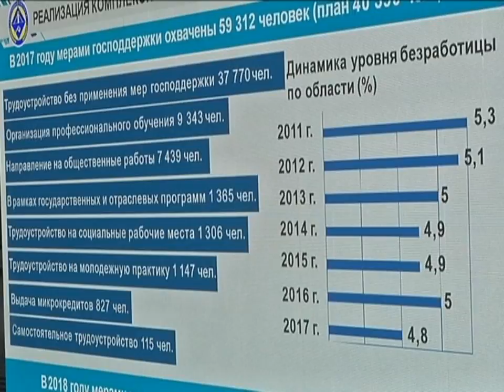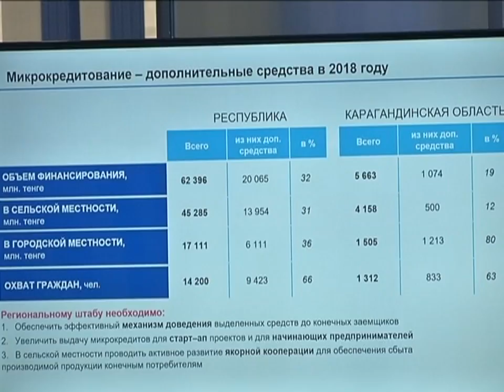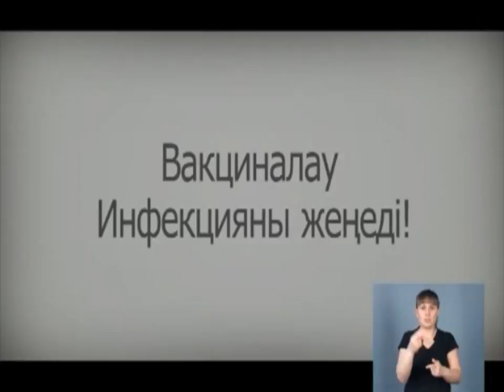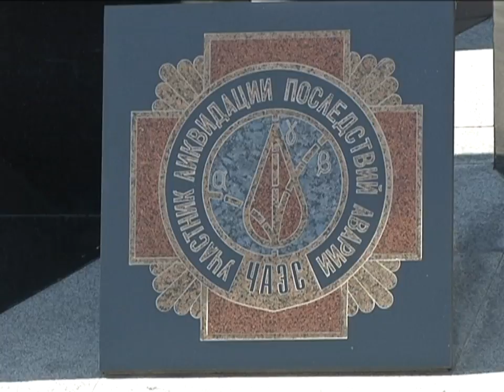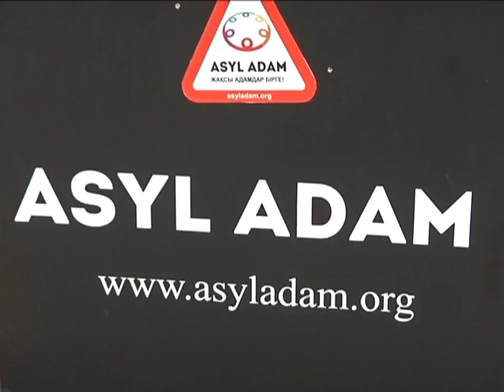26/04/2018 - Бірінші Қарағанды телеарнасының жаңалықтары